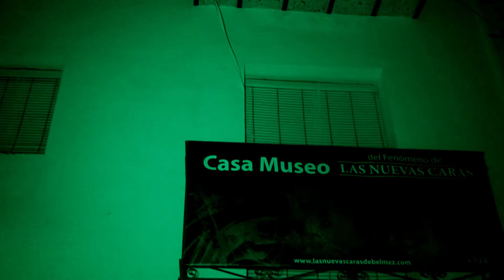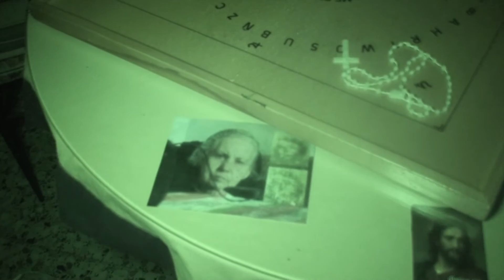TRAILER 1 "LA SOMBRA"